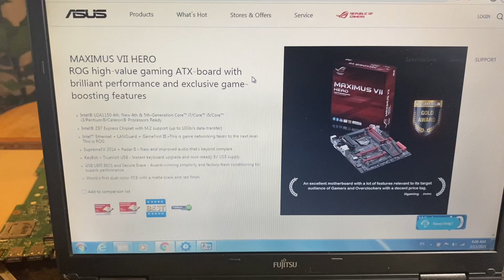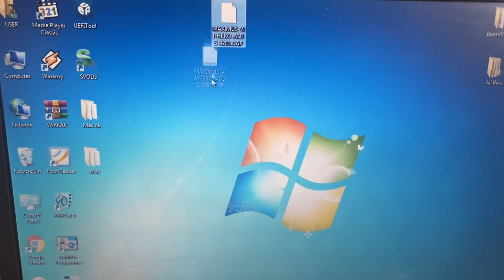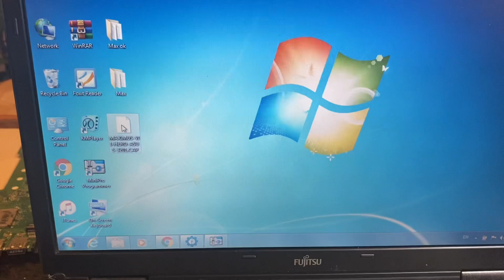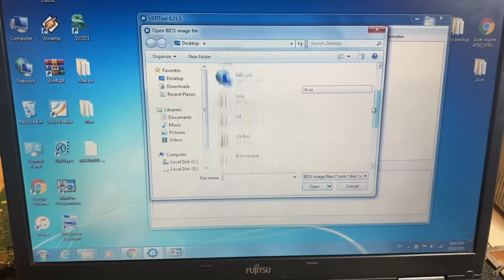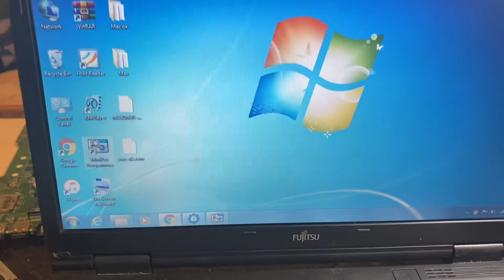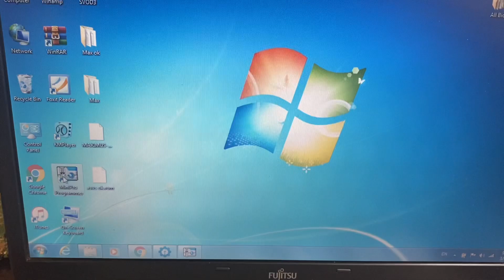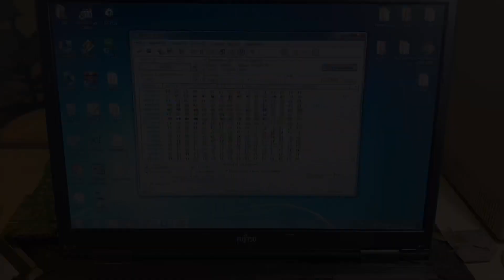ซ่อมเมนบอร์ด Asus แปลงไฟล์ Bios pc และ Flash bios pc จากหน้าเว็ปไซต์ Asus ด้วยโปรแกรม UEFI Tool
ช่างนู ศูนย์ซ่อม พีเอ็น โน๊ตบุ๊ค แมคบุ๊ค ไอแมค นครศรีธรรมราช
รับซ่อม :: Macbook l imac l Mac mini l Mac Pro l Notebook
Apple Computer ทุก Model ทุกอาการเสีย ยินดีไห้คำปรึกษา !!
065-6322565  ช่างนู พี.เอ็น โน๊ตบุ๊ค
FanPage :: ศูนย์ซ่อม พีเอ็น โน๊ตบุ๊ค แมคบุ๊ค ไอแมค นครศรีธรรมราช